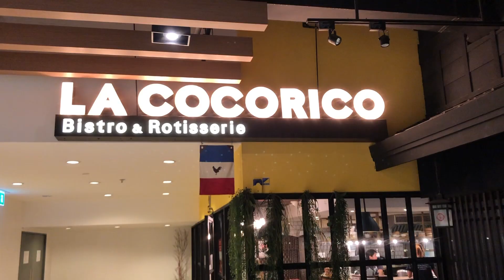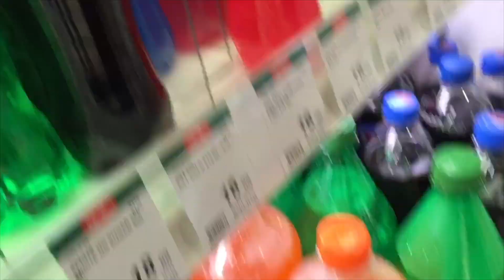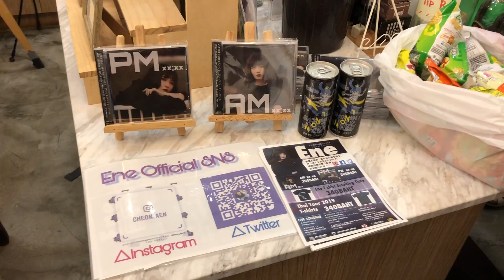Ene -Thai Bankgoko Tour ｢Phrom Phong」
神奈川県出身アーティスト
Ene(エネ)

元々音楽活動をしていた祖父の影響により
3歳からピアノを習い
小学時代には合唱団へ所属
高校で3年間軽音楽部にてベースボーカルを担う

その後、韓国の音楽に感化され、
バンド活動を休止し、留学

留学期間に築いた音楽知識と
新たに受けたインスピレーションを元に
2017年からシンガーソングライターとして活動。

2017年、2018年に
シンガーとして2年連続ツーマンライブを開催。

自分の感じる事、伝えたい事を音楽で表現し
それをより多くの人へ届けていきたいと強く想うようになり、
2019年からより本格的にシンガーとしての活動に力を入れている。

現在はバンド、シンガーソングライターとして活動中である。